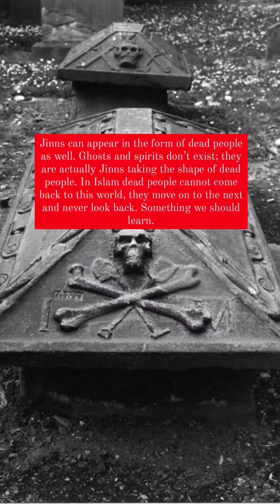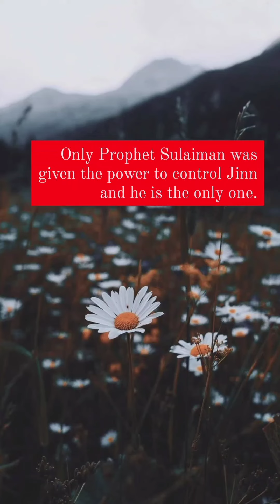fact about jinn